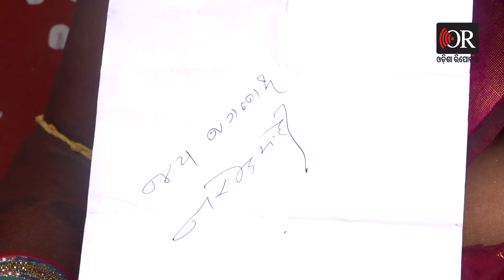`ମତେ ଅଟୋଗ୍ରାଫ୍ ଦେଲେ ମୋଦି’ || PM Modi || Gadakana || Bhubaneswar || Odisha Reporter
ଗାଡ଼କଣ ଯାଇଥିଲେ ପ୍ରଧାନମନ୍ତ୍ରୀ ନରେନ୍ଦ୍ର ମୋଦି, ଆଉ ସେଠାରେ ଆବାସ ହିତାଧିକାରୀଙ୍କ ସହ ଆଲୋଚନା କରିଥିଲେ। ତେବେ ଏହି ସମୟରେ ଜଣେ ମାଉସୀଙ୍କୁ ଅଟୋଗ୍ରାାଫ୍ ଦେଇଥିଲେ ପିଏମ୍। ତେବେ ସେହି ସମୟରେ କଣ କହିଥିଲେ ପିଏମ୍, କେମିତି ଥିଲା ପୂରା ମାହୋଲ ଶୁଣନ୍ତୁ...